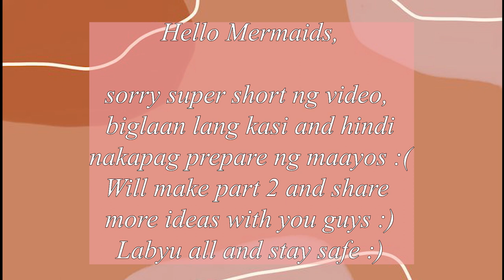Home Photoshoot Ideas in Quarantine (Short Video) | AIRIELLE BONIFACIO 2020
HEY! It's me, AIRIELLE. A 22 year old Youtuber, I creates beauty and lifestyle videos. I have a special guest sometimes and his name is Wilo.

Hello Mermaids ✨💕

Another video na naman tayo ❤ First of all mermaids, super short lang ng video na to kase biglaan lang and di ako nakapag prepare. But we managed to captured those photo(thumbnail) 😍 I hope you guys will enjoy this Home Photoshoot Ideas at home ❤ Madali lang gawin sis kaya itry mo.

I do not own the background music that is in this video.